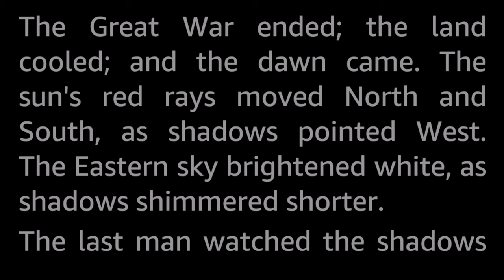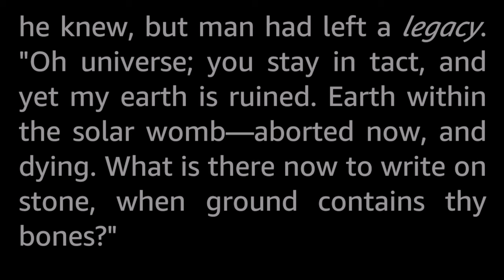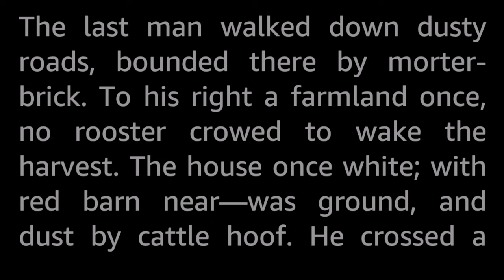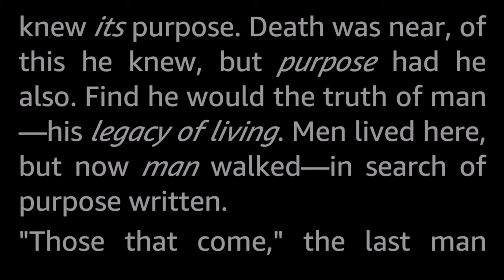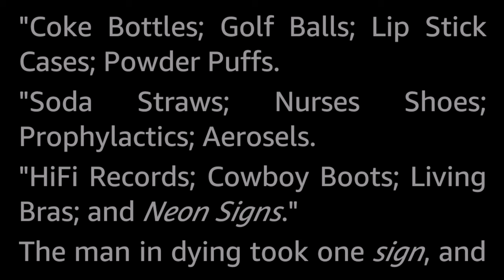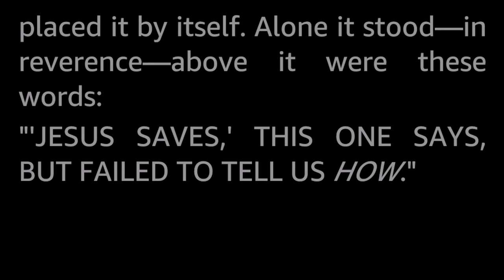The Legacy by Dick Hank -Vintage Science Fiction Short Story Audiobook human voice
Many writers have tried to capture the essence of man's nuclear fate. Here a new writer, working in what amounts to blank verse, captures our imagination in an experimental—but heart-touching vignette.

Yeah, good luck finding any info on “Dick Hank” I think I need bleach for my eyes after that search. Needless to say, this is yet another unknown author of the golden age. As far as I can tell, this is the only story attributed to this name.